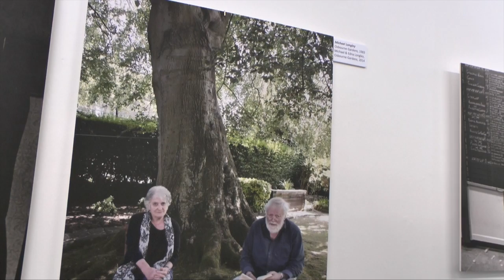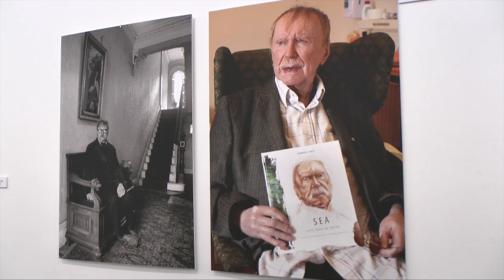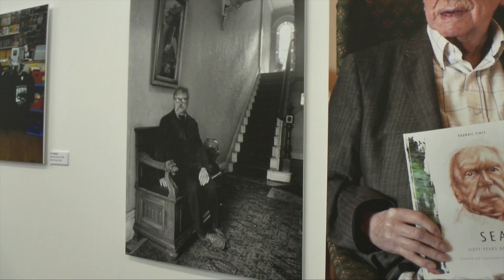Then and now red barn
This video is about Then and now red barn